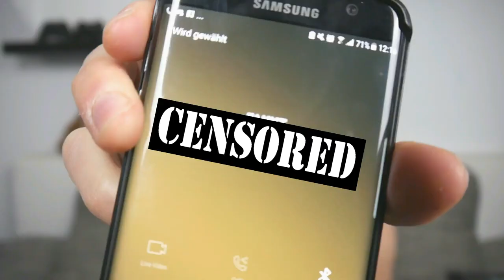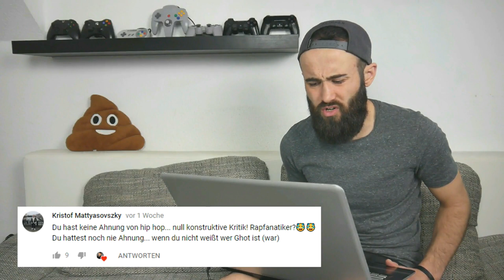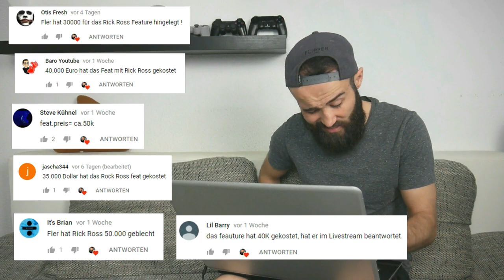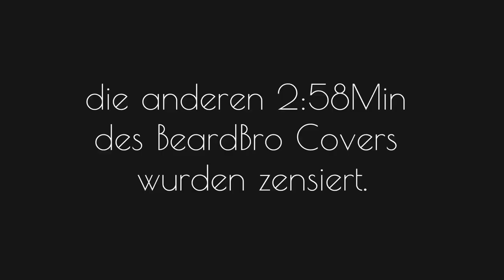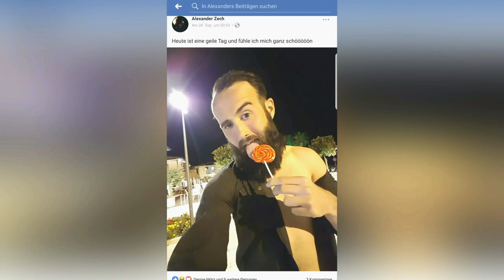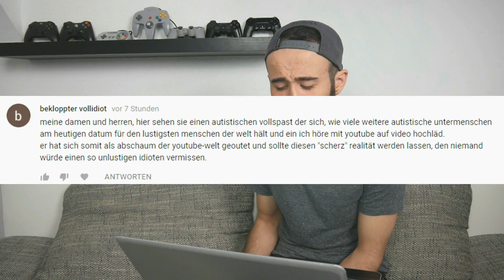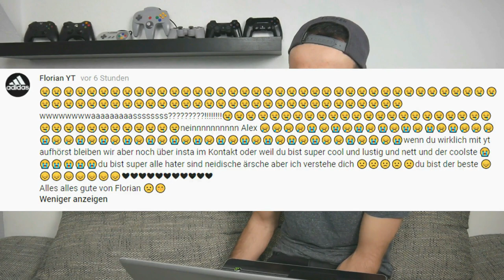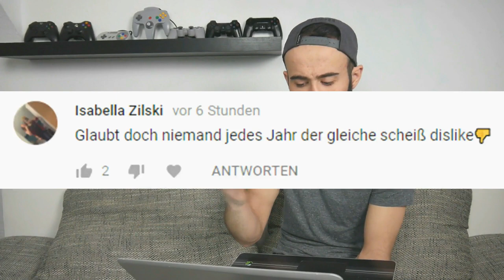ICH REAGIERE AUF EURE [HATE] KOMMENTARE | + FLER - FLIZZY Album Reaktionen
Willkommen zu einer neuen Runde: HATE KOMMENTARE LESEN 😍🔥🖤 ... und sorry nochmal für gestern, ich wollte nicht mit euren Gefühlen spielen. ^^

► Soundtrack:
beatz era